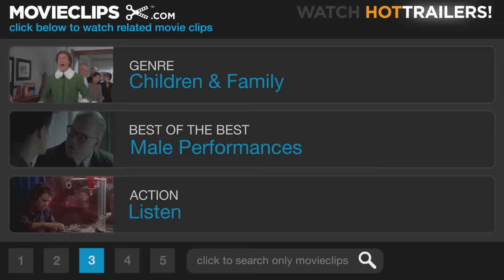The School of Rock (6/10) Movie CLIP - Creating Musical Fusion (2003) HD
CLIP DESCRIPTION:
Dewey (Jack Black) teaches Zack (Joey Gaydos) the rock guitar stance and hands out musical homework for the students to study.

FILM DESCRIPTION:
The world's least-employable heavy metal guitarist is entrusted with the minds of upstate New York's best and brightest in this fish-out-of-water comedy. Jack Black plays Dewey Finn, axe-bearer for a fitfully successful bar band determined to win a regional battle-of-the-bands competition. There's only one thing standing in their way: the self-indulgent solos and crowd-diving antics of their "embarrassing" lead guitarist. When his band votes him out in favor of a would-be rock god, Dewey has to make the rent somehow, and after intercepting a call for his substitute-teacher roomie Ned (Mike White), the pot-bellied slacker finds himself in front of a class of elite elementary school students. At a loss for a lesson plan, Dewey takes offense at the pre-teen prodigies' staid musical regimen and makes it his goal to preach them the gospel of The Who, Led Zeppelin, and AC/DC -- with the ulterior motive of getting them to compete against his former band for a cash prize. But no matter how willing his pupils, Dewey runs up against the consternation of the school's stern headmistress Principal Mullins (Joan Cusack), the battle-of-the-bands' promoter (Frank Whaley), and not least, his identity-deprived roomie Ned.

CREDITS:
Cast: Jack Black, Kevin Alexander Clark, Joey Gaydos Jr., Robert Tsai
Director: Richard Linklater
Producers: Scott Aversano, Scott Rudin, Steve Nicolaides
Screenwriter: Mike White